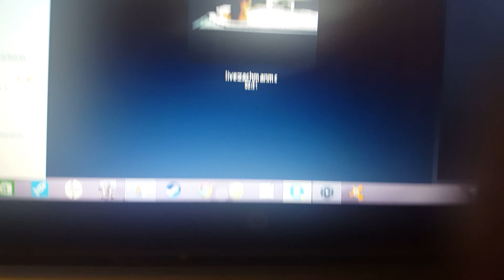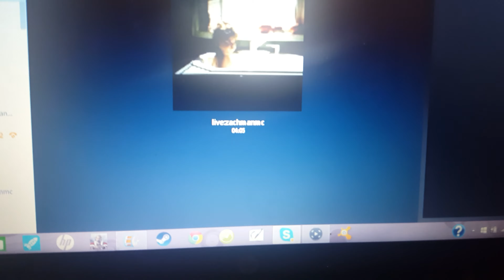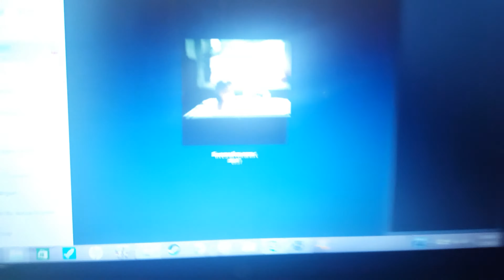80 subbsssssssssss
Thank you so much for the love and helping get 2 this point and I hope you tuned in for more content.